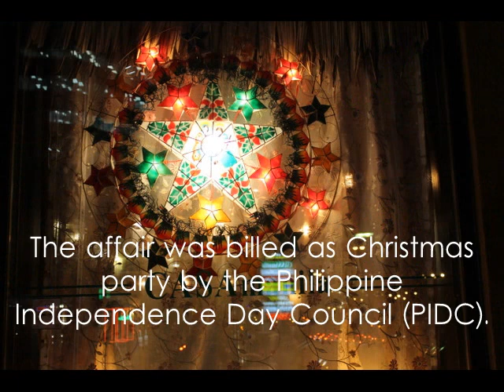Two Celebrations in Toronto at Casa Manila Restaurant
The scene was at the popular Casa Manila Restaurant in York Mills. The affair was billed as Christmas party by the Philippine Independence Day Council (PIDC). Little did guests know that PIDC president Norma Carpio was celebrating her birthday. And so, the Christmas event on Sunday, Dec. 20, also became a birthday dinner party. Among the well-wishers were Members of Parliament Rob Oliphant and Shaun Chen.